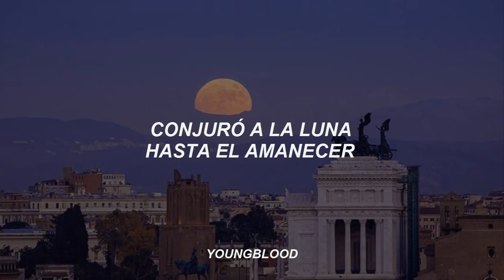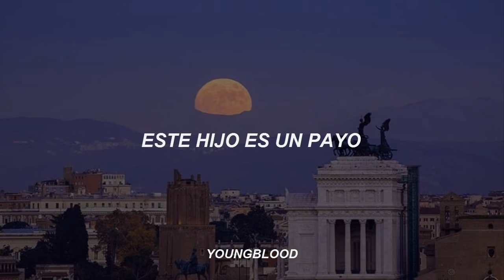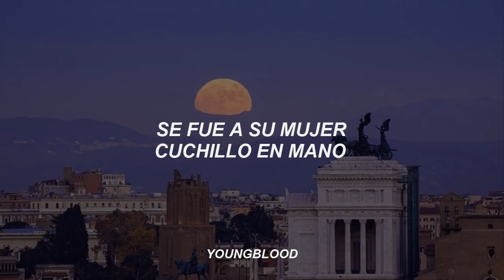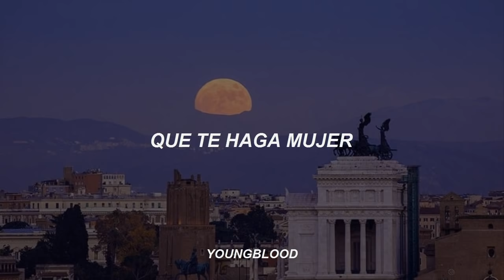Hijo de la luna - Mecano // Letra